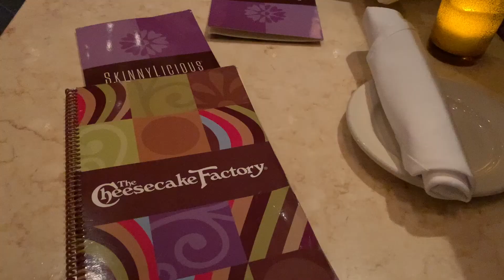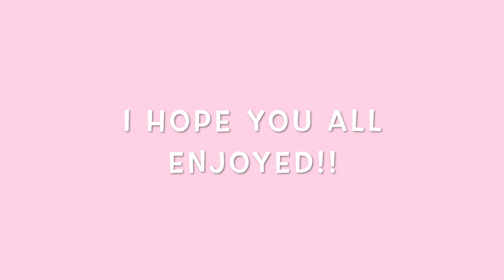Cleaning, Decluttering & Organizing my vanity! Dinner with my bf! VLOGMAS DAY 13 | Gabriella Mortola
Hi everyone, vlogmas day thirteen is here! Today I spent most of my day organizing my vanity and getting it ready for when I move! All my previous vlogmas videos are linked down below and I'll see you all tomorrow! Thank you all so much for supporting my channel! 🤍

Nueboo: GABI10